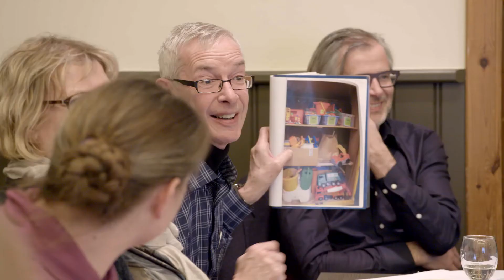Een project van beslissing tot uitvoering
Deze video toont hoe de vennoten in een regionale adviesraad beslissen over aangevraagde steun en zo het verschil maken voor een vzw of vereniging.